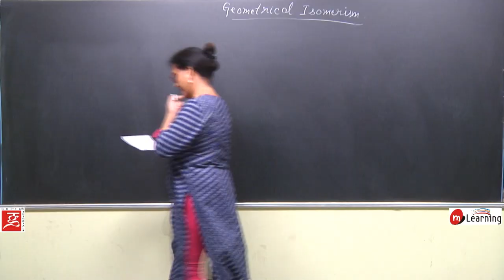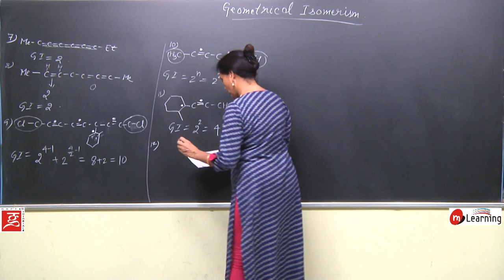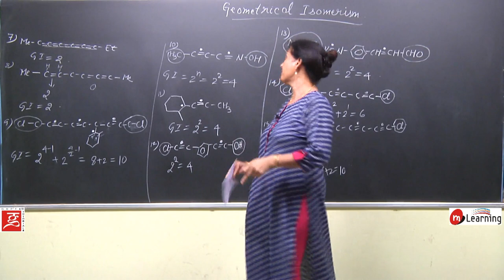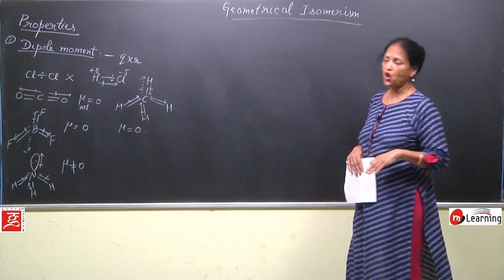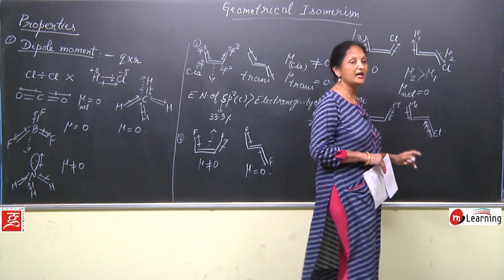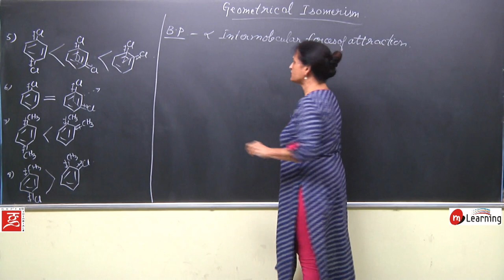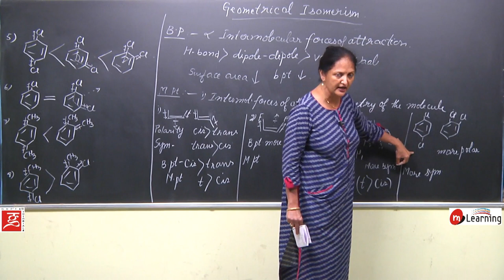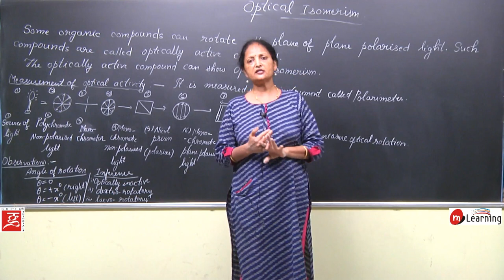GEOMETRICAL ISOMERISM 13 For Class 11th